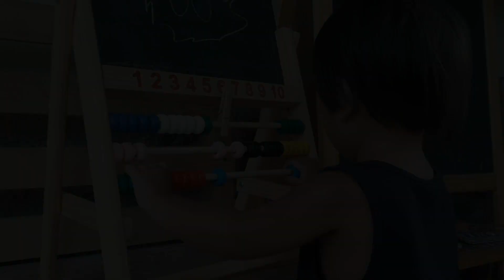NakiBirthday kami kay ate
Nakibirthday kami sa aking ate. dailyvlog dailylife family birthday simple dailylifevlog #016